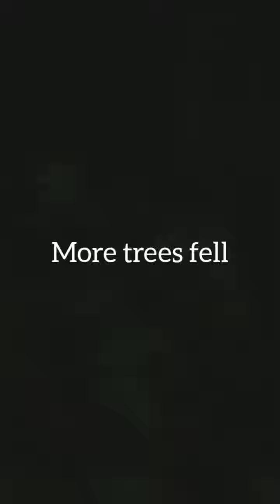Massive Cyclone Amphan caught live from my home | Super Cyclone in West Bengal | Destruction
Massive Cyclone Amphan hit West Bengal on 20th of may at around 7 pm. Did lot of destruction.